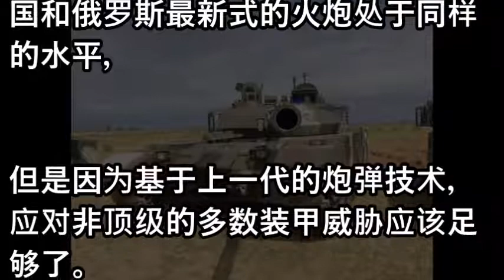美媒:中国VT-4坦克性价比高 可击穿700毫米厚装甲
王岐山妾身未明 习近平亟不可待 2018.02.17 No.134